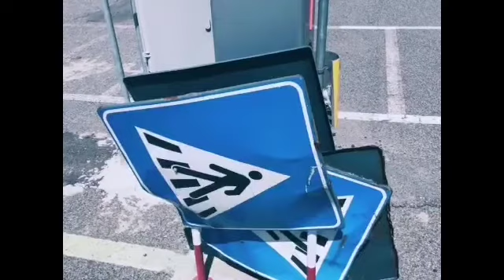Danneggiamenti e furti alle auto parcheggiate nei pressi della Cittadella regionale